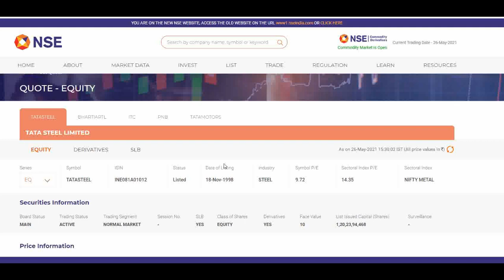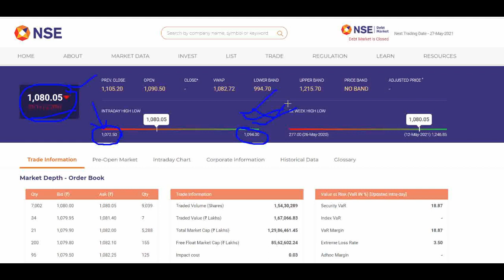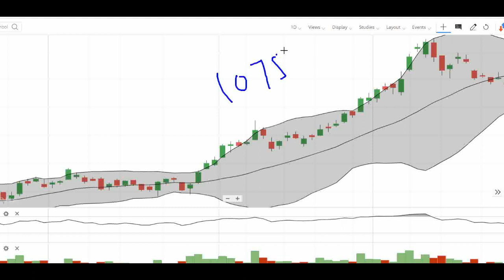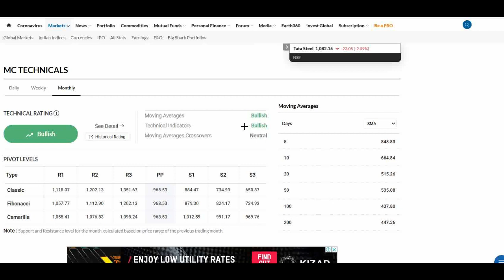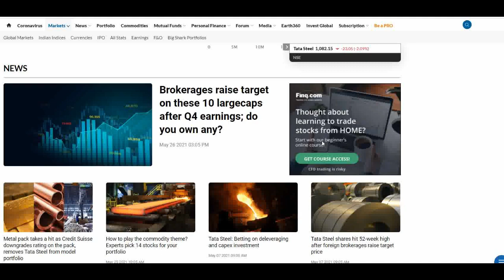TATA STEEL SHARE LATEST NEWS || TATA STEEL SHARE NEWS TODAY || TATA STEEL SHARE TARGET || FINSTOCK